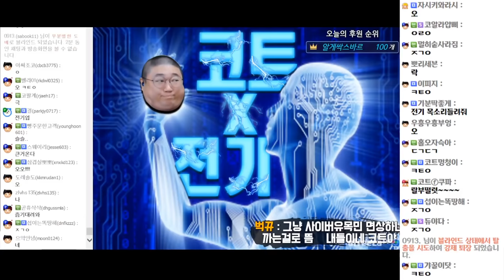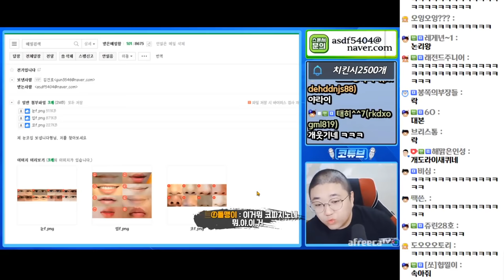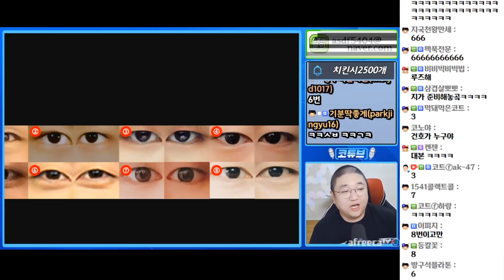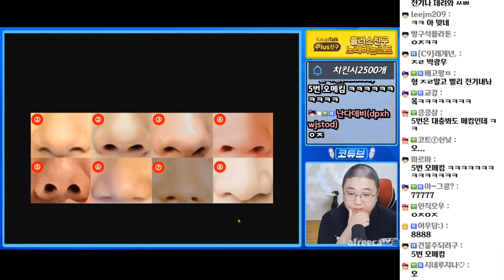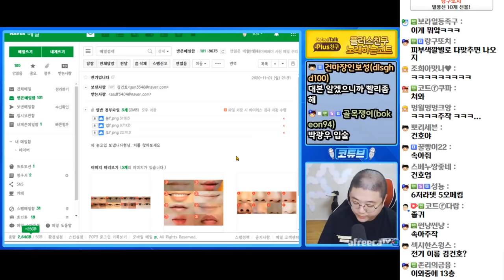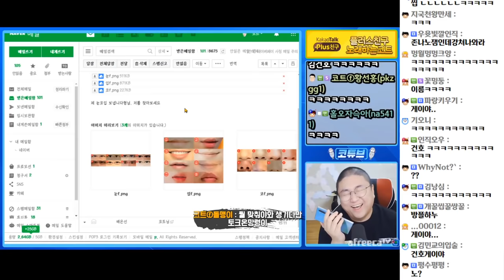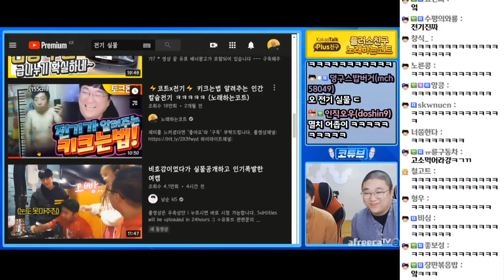【코트&전기】 드디어 만났습니다. (20.11.01-1)